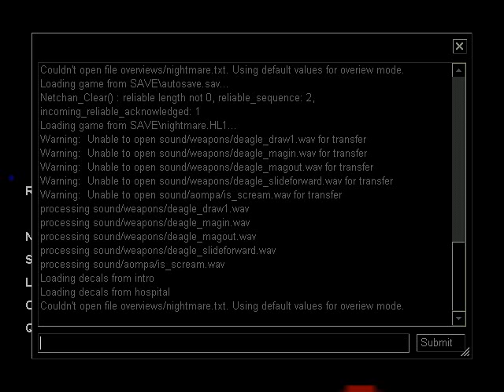[TGR]Afraid Of Monsters[Horror/Action] Part 1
ขออภัยที่เสียงผมดังไปหน่อยครับ ก็อย่างไงนี่คลิปหน้าจะปรับปรุงครับ